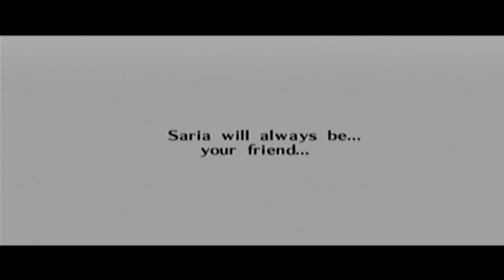Legend Of Zelda And The Ocarina Of Time Episode 27 Shooting My Shot